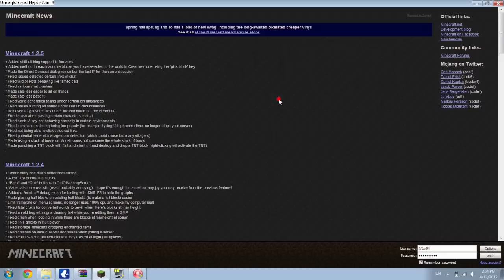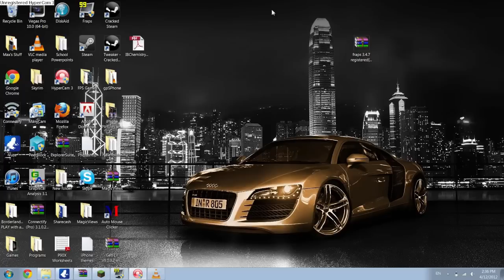[How to] Get a Registered Version of FRAPS for Free! 5/2/2012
and go to the downloads page. Under 'Computer', you will see the download link!! Enjoy :)